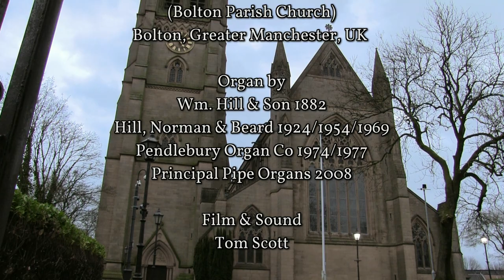GRIEG - HOLBERG SUITE PRAELUDIUM - ORGAN SOLO - JONATHAN SCOTT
Organist Jonathan Scott performs his solo organ arrangement of Edvard Grieg (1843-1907) Praeludium (Holberg Suite Op. 40) on the pipe organ of Bolton Parish Church. The score of this arrangement is available
We fund all of our online videos and concerts ourselves - If you have enjoyed watching them and would like to support us, please

Jonathan & Tom (Scott Brothers Duo)

Film & Sound
Tom Scott

The Organ of Bolton Parish Church

Wm. Hill & Son 1882 (Incorporating earlier pipework by Samuel Green 1795/Gray & Davidson 1852)
Hill, Norman & Beard 1924/1954/1969
Pendlebury Organ Co 1974/1977
Principal Pipe Organs 2008

SPECIFICATION

Pedal
Acoustic Bass 32
Echo Bass 32
Open Diapason 16
Violone 16
Bourdon 16
Principal 8
Bass Flute 8
Fifteenth 4
Quartane II 19.22
Sackbut 32
Trombone 16
Trumpet 8

Choir
Keraulophone 8 enclosed
Vox Angelica 8 TC, enclosed
Principal 4
Gemshorn 4
Nazard 2 2/3
Doublette 2
Scharf III 22.26.29
Clarinet 8 enclosed
Cor Anglais 8 enclosed
Tremulant
Harmonic Trumpet 8 (Great)
Octave Trumpet 4 (Great)

Great
Double Open Diapason 16
Open Diapason I 8
Open Diapason II 8
Rohr Gedeckt 8
Octave Geigen 4
Principal 4
Fifteenth 2
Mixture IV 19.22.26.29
Sesquialtera II 12.17
Posaune 8
Clarion 4
Harmonic Trumpet 8
Octave Trumpet 4

Swell (Enclosed)
Echo Gamba 8
Voix Celeste 8 TC
Principal 4
Lieblich Flute 4
Octavin 2
Horn 8
Hautboy 8
Clarion 4
Tremulant